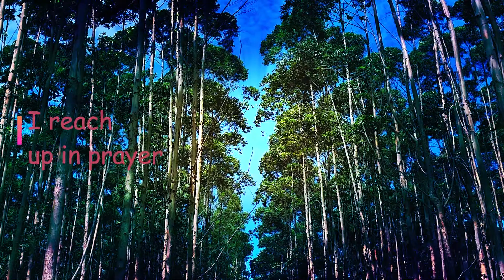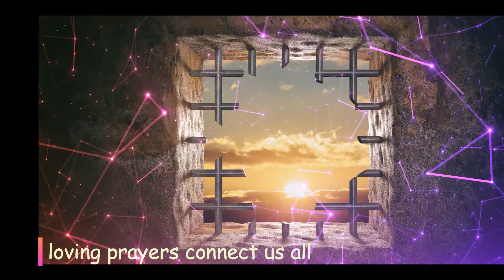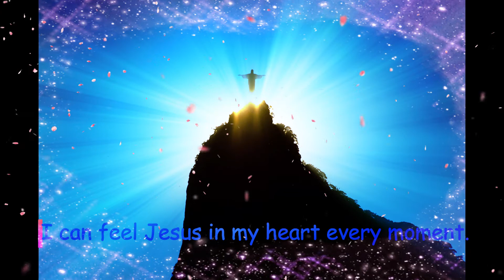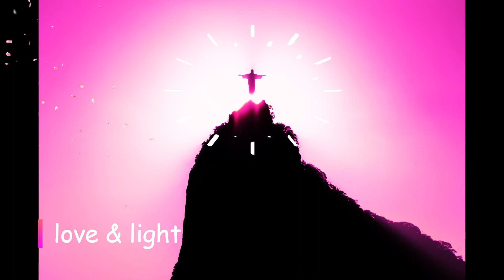Reach Up, Jesus, Prayer, Affirmations, Short Prayer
Reach Up, Is a prayer of hope that speaks of Jesus with powerful messages to uplift ones heart, mind and spirit. This prayer speaks largely to those in prison and their friends and families.
Prisons are not easy on any level and many do not survive it. Share a prayer of hope.
love&light carmella

Wondershare Filamore video editor
Video Artistry, editing, theme, words, combination creation by Carmella C.

Adobe Free Image License Usage
Title: Jesus christ hands
Artist: By Choat

Title: Christ the Redeemer on Corcovado Mountain with Burning Sun
Artist: By Donatas Dabravolskas

Title: Edelweiss protected rare flower in the Tatra Mountains.

Title: Footprints in the sand
Artist: By LaDonna

Title: Escape, freedom. Prison, jail window with cut bars, sunset, sunrise view. 3d illustration
Artist: By Rawf8

Title: Trees reaching up to the sky leafless winter mode
Artist: By Roxane Bay

Title: Photo of Tall Trees
Artist: Vitor Almeida
License